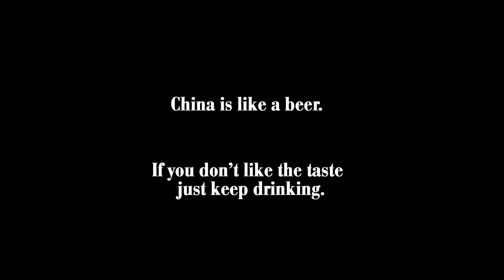This is Sanlitun / Official Trailer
This is Sanlitun is a comedy feature film about ex-pats in Beijing, China. The film had its world premiere at The Toronto International Film Festival.

Gary is in Beijing to make it big, after failing to impress his Chinese investors he soon takes up English teaching and life lessons from Frank, an incompetent mentor. Gary's real reasons for staying become apparent when his son and Chinese ex-wife enter the picture.

Director: Robert Ingi Douglas
Starring: Carlos Ottery, Ai Wan, Hu Gaoxiang, Christopher Loton, Cromwell Cheung, David Kenneth Vaughan, Hui Ting Kang, Kitty Xu, Leonardo Lee.